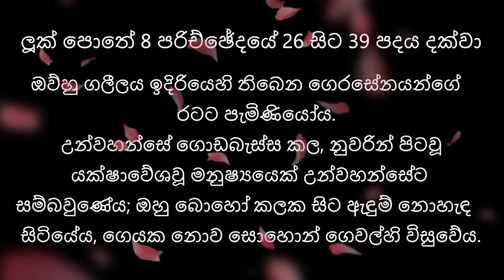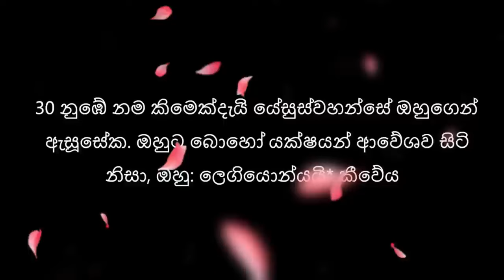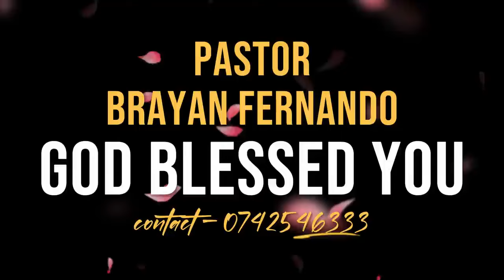2024/02/26 ඔබට අවශ්‍යම දේවල් || 🙏රාත්‍රි බලවත් යාච්ඤාව || night prayd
2024/02/26 ඔබට අවශ්‍යම දේවල් || 🙏රාත්‍රි බලවත් යාච්ඤාව || night prayd